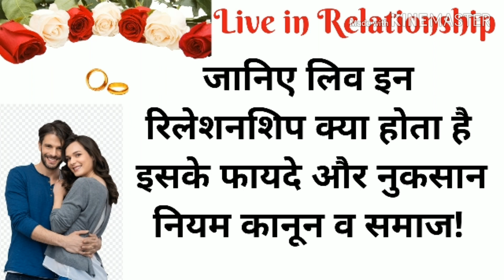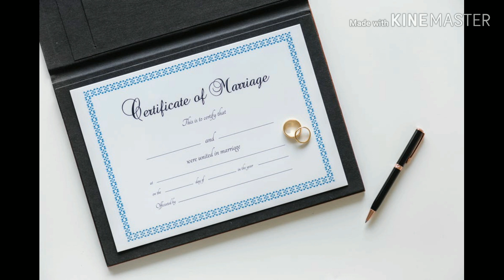▶जानिए लिव इन रिलेशनशिप के बारे में सबकुछ || नियम कानून व समाज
आप सभी को महाशवरात्रि की हार्दिक शुभकामनाएं! हर हर महादेव!🌹

इस वीडियो में बताया गया है कि को कपल लिव इन रिलेशनशिप में रहते हैं तो क्या वह सही है या नहीं और इसका समाज पर क्या असर होता है इसके लिए विधि में क्या नियम हैं। वो सारे सवालों के जबाव आपको इस वीडियो में मिल जाएंगे जो आपके मन में हैं। कृपया पूरा वीडियो देखिए।